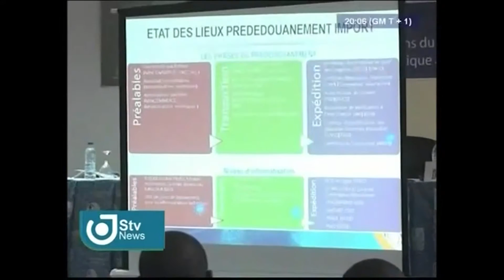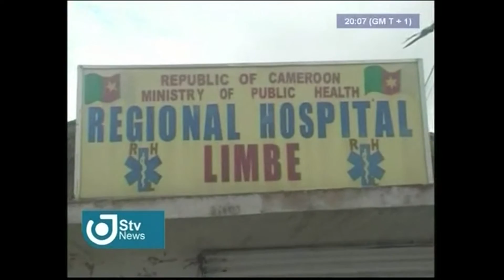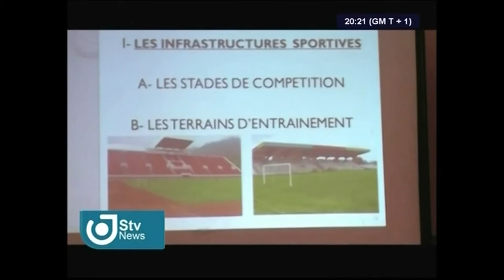STV NEWS 08:00 PM - Tuesday 26th July 2016 - Anchor : Veronica AJI